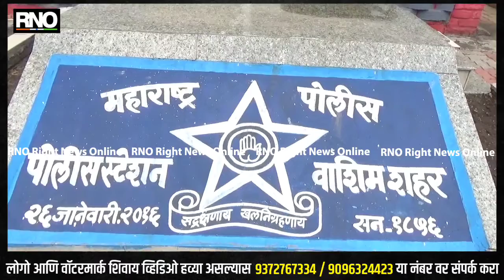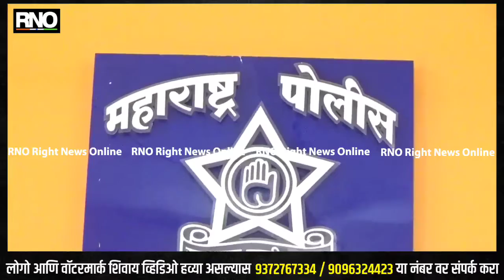WASIM | नांदेडच्या अर्धापूर येथील पोलीस निरीक्षकावर वाशीममध्ये बलात्काराचा गून्हा दाखल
वाशिम:- स्थानिक गुन्हे शाखा वाशिम येथे कार्यरत असलेल्या महिला पोलीस शिपाई यांच्यावर बलात्कार करून मारहाण केल्या प्रकरणी वाशिम शहर पोलिसात तक्रार दाखल करण्यात आली आहे. आरोपी विश्वकांत गुट्टे  नांदेड जिल्ह्यातील अर्धापुर पोलीस ठाण्यात पोलीस निरीक्षक असून,त्यांच्यावर 376 सह विविध कलमांतर्गत गुन्हे दाखल करण्यात आले असून,पुढील तपास वाशिम शहर पोलीस करीत आहेत.दरम्यान पोलीस निरीक्षकावर बलात्कार केल्याचा गुन्हा दाखल झाल्यामुळे वाशिम पोलिसांत एकचं खळबळ उडाली आहे.

व्हिओ : वाशिम च्या मालेगाव पोलीस ठाण्यात 2007 मध्ये विश्वकांत गुट्टे पीएसआय या पदावर कार्यरत असतांना सदर महिला पोलीस कर्मचारयांची ओळख झाली होती..त्याच ओळखीचा फायदा घेत  30/05/2021 रोजी वाशिम मध्ये आरोपी घरी आला असता त्यांनी जबरदस्ती करीत बलात्कार केला आहे...त्याप्रकरणी काल महिला पोलीस कर्मचारी वाशिम शहर पोलिसांत 376 नुसार गुन्हा दाखल करण्यात आला असून,पुढील तपास सहायक पोलिस निरीक्षक अल्का गायकवाड करीत असल्याचे पोलीस निरीक्षक ध्रुवास बावनकर यांनी सांगितलंय.

बाईट: ध्रुवास बावनकर पोलीस निरीक्षक वाशिम